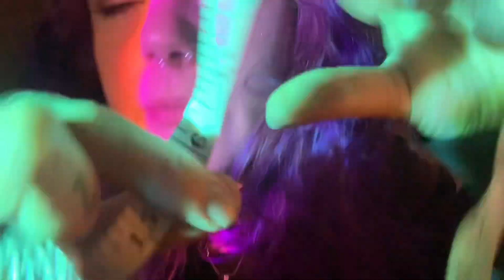💤 CHAOTIC ASMR: Nurse RP!👩‍⚕️(Spit painting, kisses, pen noms, gloves + lots more!)💤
Hey everyone!

This is a fun and chaotic Nurse RP! Let me know what you think and if I should make another in the future :D❤️

Lots of love and sleep well 😘❤️❤️

If you’d like to support my channel for free please like, comment & subscribe + watch the ads before my videos in full or play my videos in full in the background as it really helps me out 🥰 Thank you so much!❤️

If you’d like to tip me and give back to my channel, you can do so here! (Don’t feel obliged to though!!):

TIMESTAMPS:

00:00 nurse exam starts - latex gloves, rings and kisses

01:35 writing notes + in your face personal attention - pen noms, writing with a pencil

02:25 Checking your lymph nodes - personal attention, mouth sounds, inaudible

03:28 Mouth sounds and pen noms

03:59 Examining you

05:13 oil, latex gloves + hand/ring sounds, spit painting

08:01 fast + chaotic measuring

09:24 kisses, questions + outro